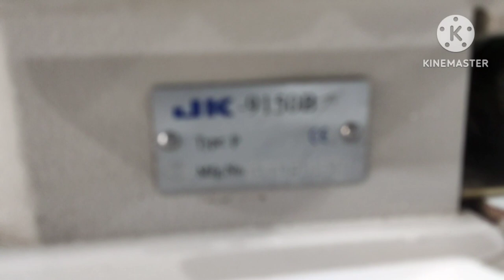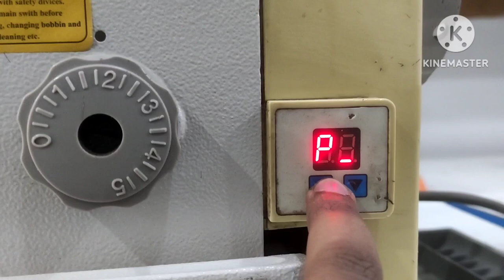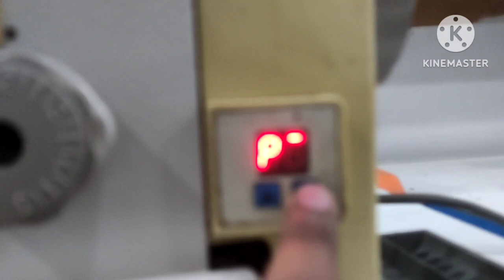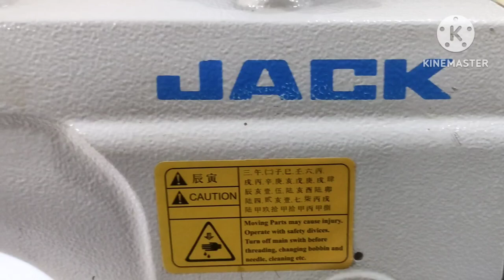jack 9150 b price and features in pakistan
asalam o alikum dear friends in this video i showed you guys jack 9150b model good condition  cargo all over pakistan so contact on :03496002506
adress ; rex market 6 allama iqbal road lahore punjab pakistan